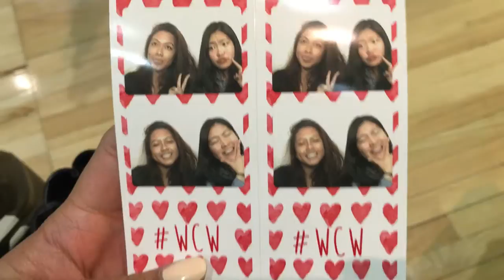GO KARTING & SHE ATE A CRICKET?!! | VLOG #3